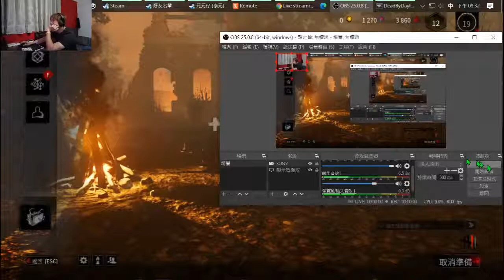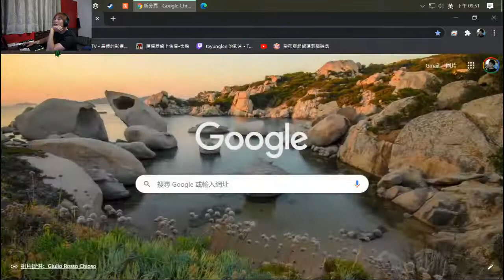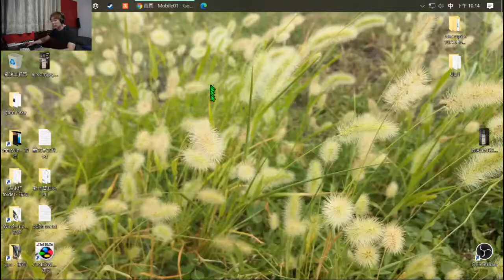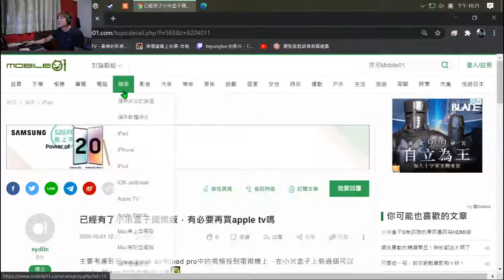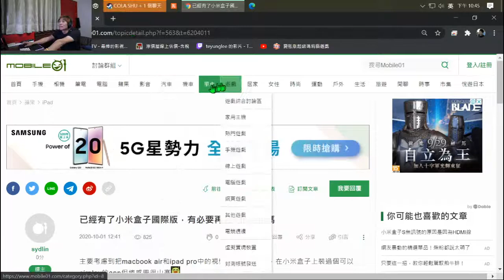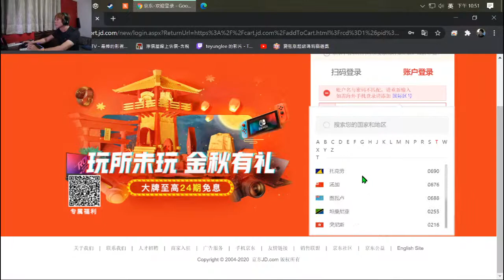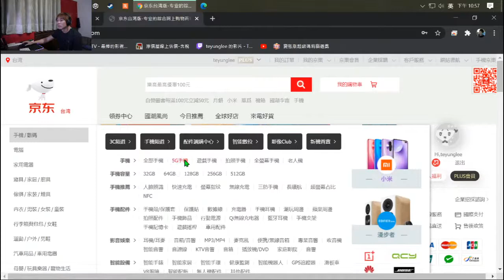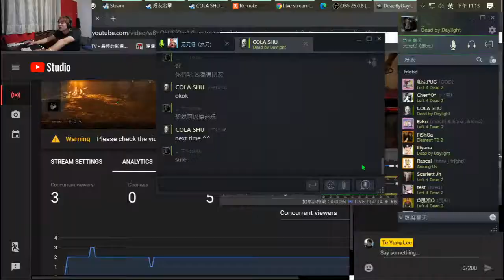Te Yung Lee Live Stream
Dead by day light